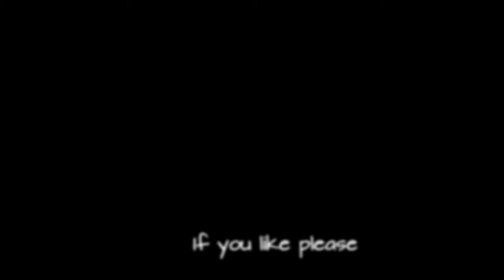Jimmy Somerville - Smalltown Boy: Drum and percussion cover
Smalltown Boy" is a song by the British synth-pop group Bronski Beat. It was released in 1984 and appeared on the band's debut album The Age of Consent, released in December 1984.

The song is a popular gay anthem and was a big commercial success, reaching number 3 in the band's native UK. It was also a number one hit in the Netherlands and Belgium, and hit the top 10 in Australia, Canada, France, Ireland, Italy and Switzerland. The track reached number 48 in the US pop chart and was a number one US dance hit.

The song was released again in December 2013 after featuring in a Christmas advertising campaign for Boots UK. Smalltown Boy was also re-recorded by Jimmy Somerville and released as Smalltown Boy Reprise (2014) for the 30th anniversary of its initial release.

For this song I used a drumless version from Karaoke.version.com but sung by the original singer of this song Jimmy Somerville.
I used drumsamples from Superior Drummer 3 completely mixed in Reaper. The video is completely in 4K and audiosample rate 48000/ 192kbit/sec Normally I upload in 384kbit/sec but it wasn't possible this time because of the 4K video quality.

Good headphones recommended

Equipment I use:

VST- Superior Drummer 3/Steven Slate Drums 5/Addictive Drums
Roland TD50 soundmodule
Cymbals: VH12, CY12, 14 and 15
Roland Digital CY-18DR
Drum Tec Pro kit: 12 inch tom, 2x 14 inch floortoms, 20 inch Bass drum
Snare: Roland PD-140 DS
Tama HP900PSWN Iron Cobra Double Bass Drum Pedal
Tama HH805N Hihat stand
Sticks: Vic Firth 5A American Classic Hickory

Focusrite Scarlett 2i4 2nd Gen USB 2.0 audio-interface
DAW: Reaper
Plugins: Waves and Reaper
Headphones: Beyerdynamic DT 770 Pro-80 ohm and AKG 702  for mixing.
Inears: Shure se215 for playing during recording.
Camera: JVC Everio 120HD, SJCAM5000s, Wimius Q4, iPhone5, Thieye T5 Edge
Video software: Magix Pro X 2018
Lights: Mi Light Bluetooth Bulb 8w RGB & Color Temperature, Neewer Bi color 480 led lights